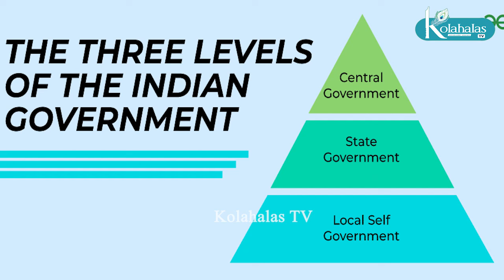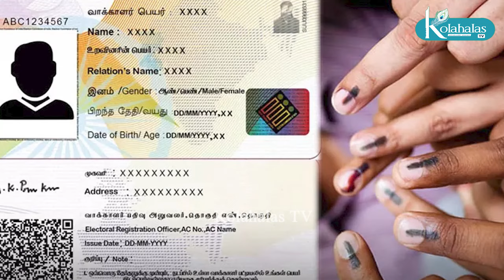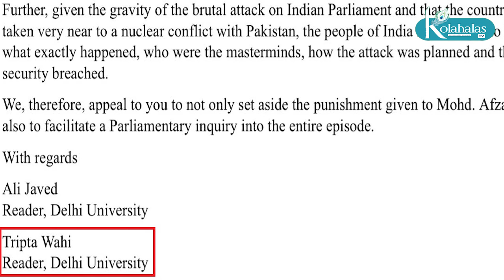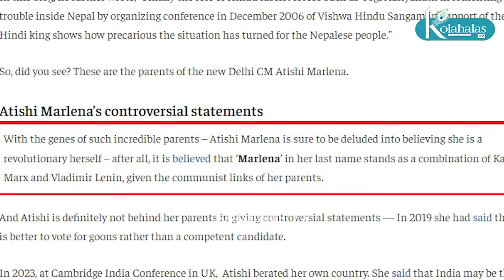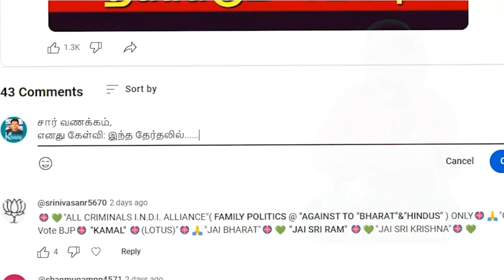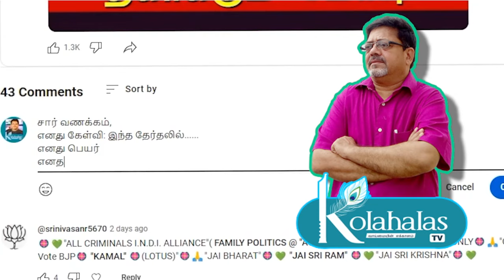பாக்.குடன் வங்கதேசம் அணு ஒப்பந்தம்? I மோடியை சந்திக்கும் ட்ரம்ப் I அப்சல்குரு - அதிஷி I கோலாகலஸ்ரீநி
மோடியை சந்திக்கும் ட்ரம்ப் I பாக்.குடன் வங்கதேசம் அணு ஒப்பந்தம்? I ஒரே நாடு ஒரே தேர்தல் ரெடி! I அப்சல்குருவும் அதிஷியும் I கோலாகல ஸ்ரீநிவாஸ் kolahalas tv
kolakala srinivas latest kolahala Srinivas மூத்த பத்திரிகையாளர் kolgala Srinivas